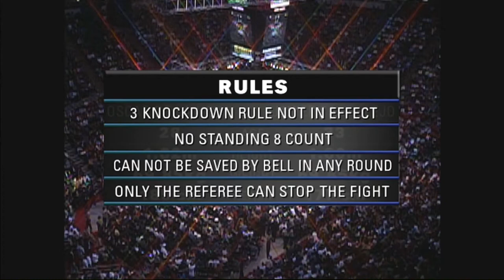Oscar De La Hoya vs Javier Castillejo HD